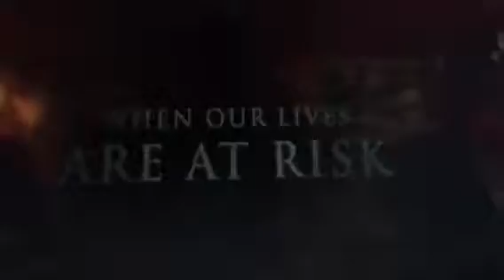Disaster movie trailer